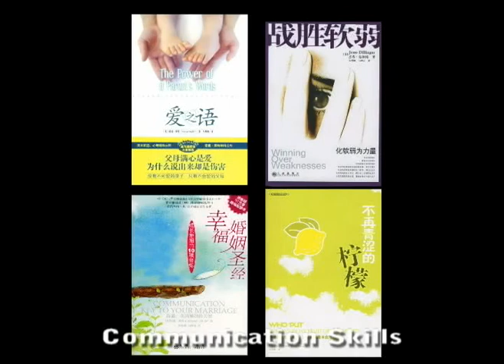Yannan, China (123379)